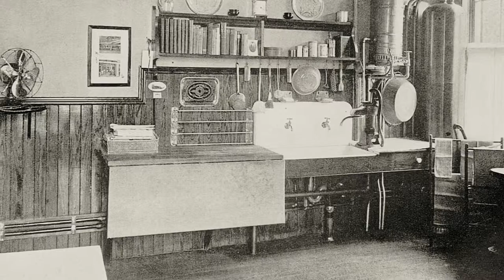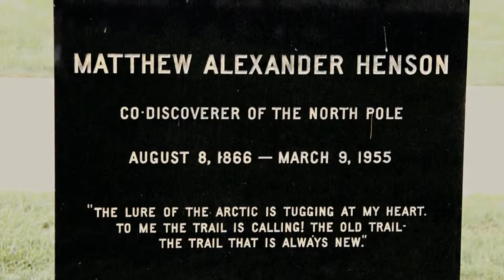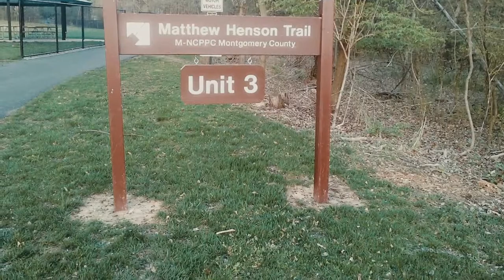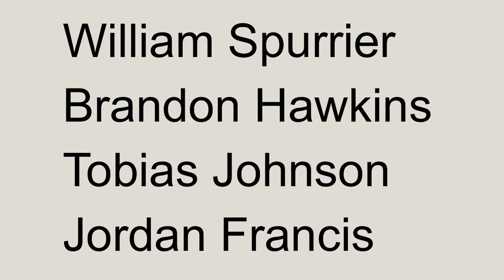This song is memory - Matthew Henson tribute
Music, choirs, mixed and mastered by Sanchesqui.

This song is about acting a certain way because you have been bombarded that you must act a certain way. It is also about being proud and not lying down and taking abuse from the few who are strong in wealth. In the song Mathew Henderson is mentioned a black explorer who wast the first man to the north pole but you will not get taught that a common theme in western history. They do not want the truth outed, men like Enrique of Malacca do not have a name in history, the name given here is not his real name but a slave name given to him so his name could be anything and from any culture. The man named Enrique of Malacca was the first to circumnavigate the globe but because he was a slave it is not recognised in history. Hip-Hop in is about peace,love and unity and they will re-write it as they see fit if we do not take ownership and reference the ones who paved the way before us.